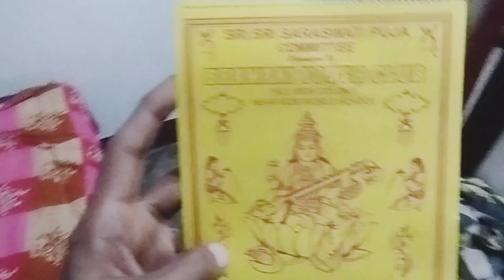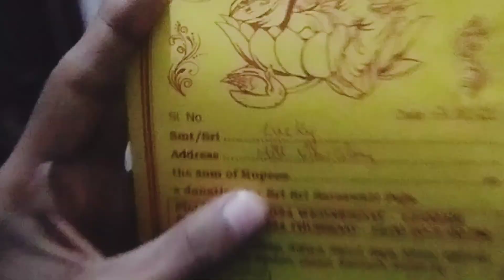happy republic day